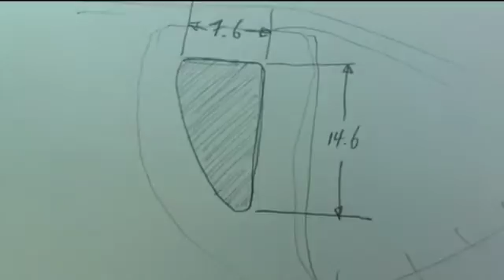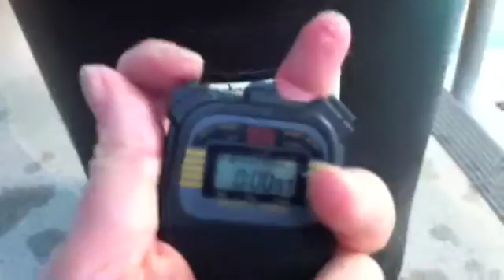Watermania.m4v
Physics 1120 Field Trip to Watermania